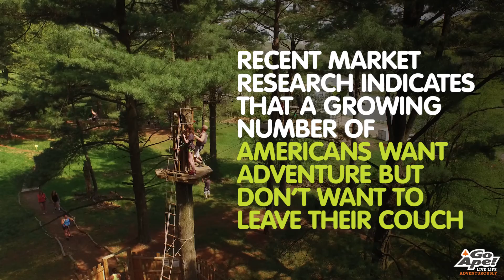MONKEYING AROUND: Go Ape Treetop Couch - April Fools 2016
Since 2010, Go Ape has been revolutionizing outdoor adventure with its treetop obstacle courses. Recent market research, however, indicates that a growing number of Americans want adventure, but don’t want to leave their couch. A 2013 CDC study found that a whopping 80 percent of American adults don’t get the recommended amount of exercise each week. Go Ape hopes its Treetop Couch experience will make people feel better about staying sedentary.